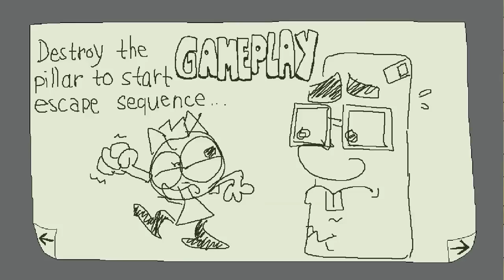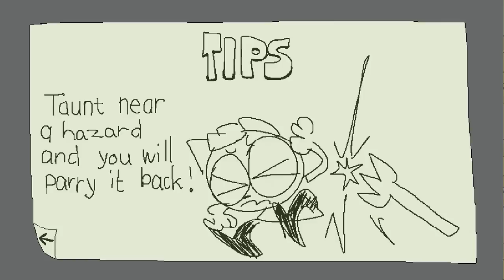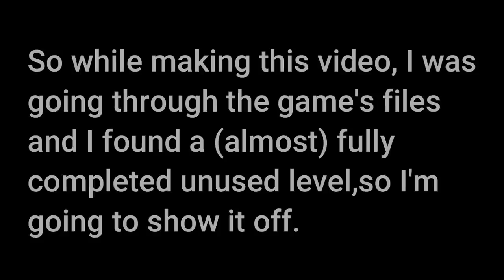Internship 2022 DEMO - Full Playthrough (ALL S RANKS*)(ALL SECRETS)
Rip Internship(???)

Timestamps:
Titlecard 0:00
Titlescreen: 0:03
Manual 0:08
Hub 1:11
Tutorial 1:37
Rooftops 2:33
Rooftops Escape 5:24
Cheddar Temple 6:24
Cheddar Temple Escape 11:30
Breadcrust Cavern 12:45
Breadcrust Cavern Escape 17:04
Intermission 18:44
Crateburg (UNUSED) 18:55
Crateburg  Escape 22:48
Gallery 23:44